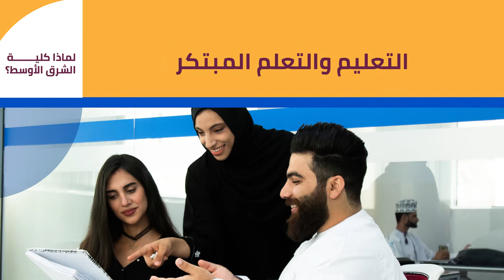لماذا كلية الشرق الأوسط